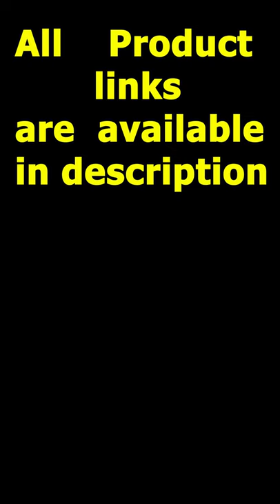Hair Twisting Tool | Hair Braider Electric Rollers | Hair Braiding Machine New Gadgets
Galapara Hair Twisting Tool,Automatic Hair Braider Electric Rollers Hair Braider Hair Braiding Machine Girls Automatic Hair Braiding Device Electric Quick Twist Hair Braider Machine Styling
Completely automatic and convenient hair braiding tool, very useful for twisting hair quickly and easily.
Rotation design, prevent-the hair stuck, which will not injure your hair, safe to use.
Very easy and comfortable to use, one-button control, just need a few simple step then you can create your-own hairstyle.wish you a happy day！
Powered by 3*AA batteries(not included), providing you continuous powers to twist your hair.
Suitable for DIY use, a perfect hair styling tool in your daily life, saving your time and money.
using MacBook for Offics work #
using this Laptop for Lite work #
My Gaming High Performane PC #
Normal Personal Computer CPU #
My gamaing curved LCD Monitor #
My gaming Mouse 🖱 #
My gaming adjustable keyboard #
My Xbox Gaming wireless Controller 🎮 #
My Adjustable Gaming Chair #
My Mini wireless Mouse #
My Mini wireless Keyboard #
My video Editing Software #
My 8k Portable LED Monitor #